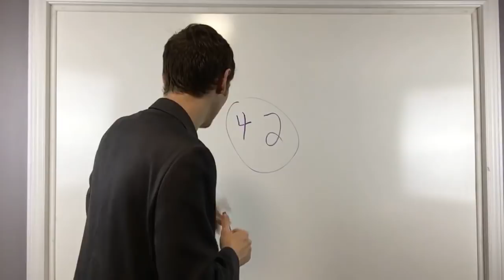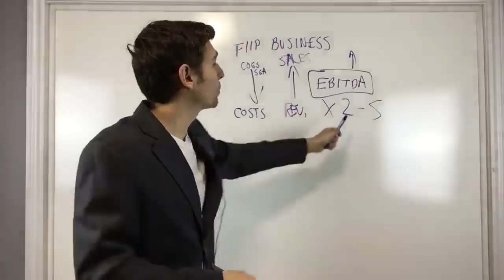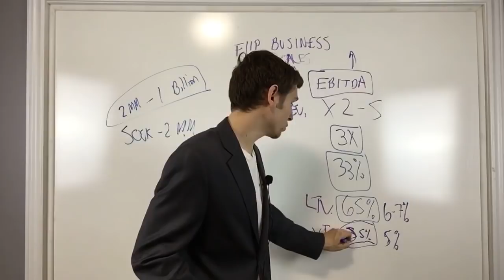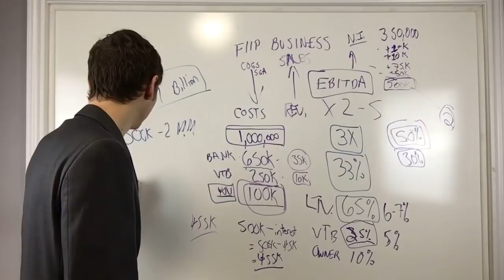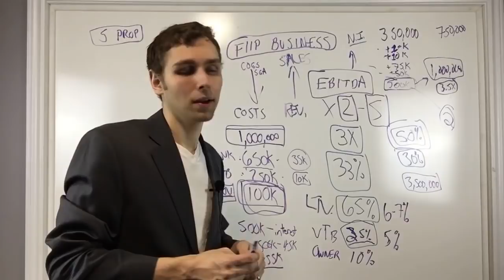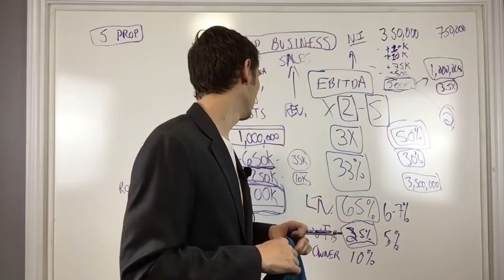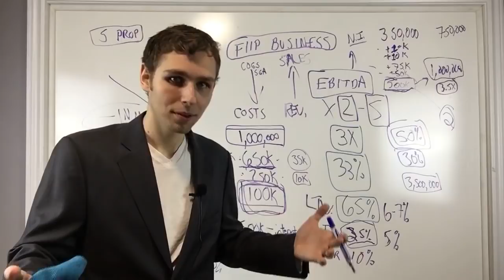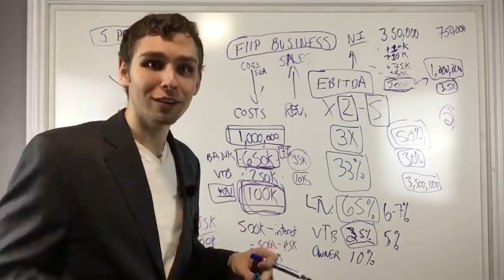How to Flip Businesses - Answer to the Ultimate Question of Life, Universe, and Everything: Ep 42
& Early Retirement Extreme (Earlyretirementextreme.com)

Favorite Books:
The Godfather of FIRE Book – Early Retirement Extreme
Your Money or Your Life – The first book written on FIRE
The Wealthy Barber – Interesting narrative personal finance story

Ultimate Beginners Guide to Investing in Real Estate- Biggerpockets
The Book on Rental Property Investing – Biggerpockets – I hear good things
Cashflow Quadrant
Rich Dad, Poor Dad
JL Collins the Simple Path to Wealth

If you want to speak with me on the phone or over skype for 1 on 1 coaching calls, I have decided to make myself available on a limited basis (so long as it doesn’t infringe on my Freedom too much – Family is important too!). Given the availability in my calendar is limited I have to charge $99/hour to ensure I don’t get swamped with requests that I cannot respond to for months. That said, most of what you need to know is out there on Youtube and in my videos. I look forward to hearing you.

Mike has a true rags to riches success story that proves anyone can do what they set their minds to. He grew up in poverty bouncing from home to home and realized at age 17, when he moved away for college, that there was this early retirement movement - nicknamed the "FIRE Movement." It was there, in his college dorm-room that he set out to be the youngest retiree, and retire in only 7 short years (17 to 24 years of age). He achieved the goal of becoming a self-made millionaire, with a young family, at the age of 24 through hard work, extreme frugality, and astute Real-estate investing.
Today, Mike (26) works hard to share what worked for him, what didn’t, and to help educate others on all things Real-Estate and personal finance. He is now on a mission to help educate & assist others on all things Real Estate as they unlock financial independence for themselves! He recently co-founded a full service real estate investment management firm (RightWay Management Inc.) in London, Ontario that specializes in helping investors unlock much higher than normal market returns so that they can unlock early retirement through rental income cash-flow (averaging $1000+/month per property he partners with investors on). He is currently scaling up very quickly, acquiring over one property per week in London with investor partners. Mike has been involved in purchasing 50+ deals with investors & friends in the last 2 years.